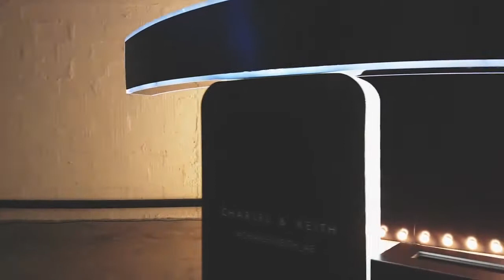180 Degree Camera Activation - Iplan Ideas Events Managment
Get your 180 degree camera activated by Iplan Ideas Events Management